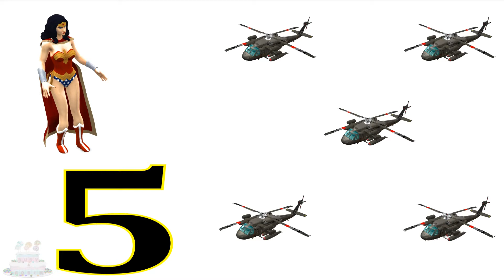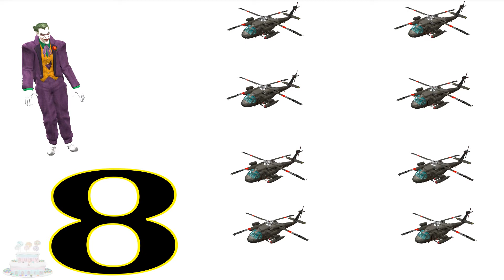Numeri Imparare Bambini Giocattolo Grande Elicottero Hulk Video